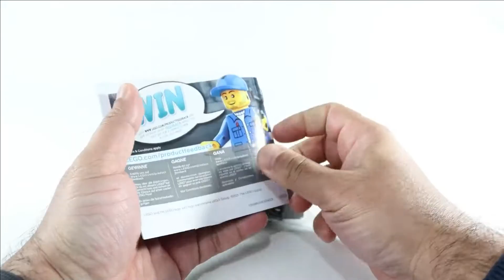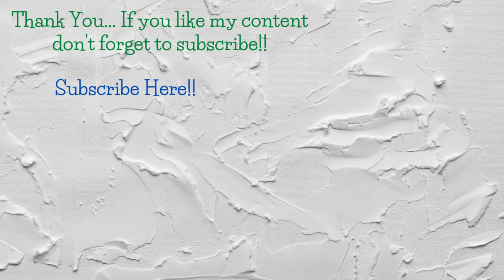LEGO 60279 City Fire Hazard Truck Slow Build and Review